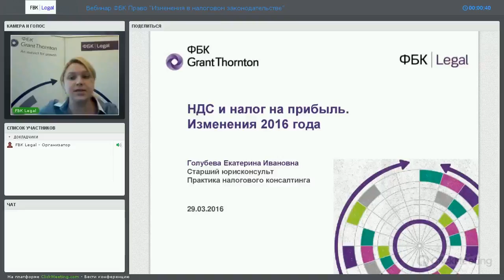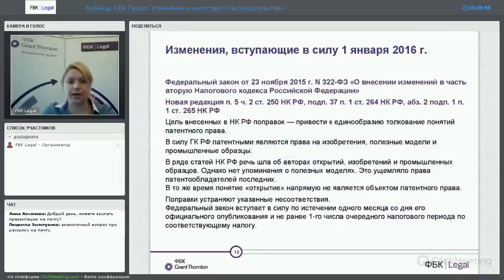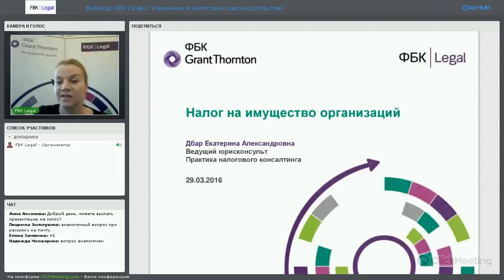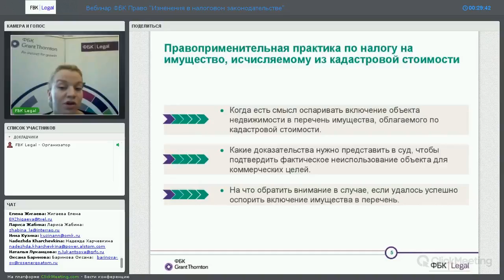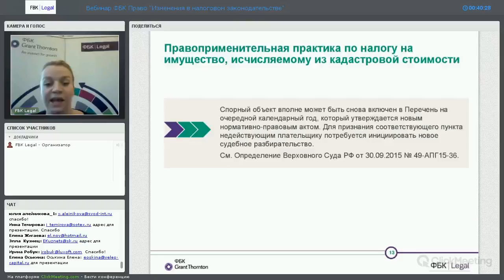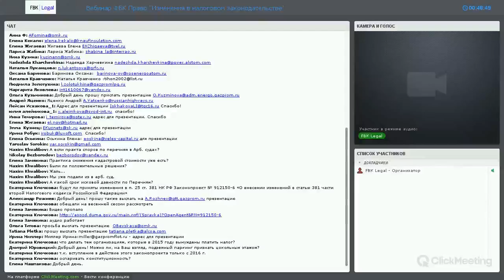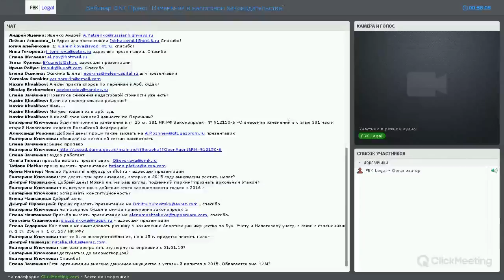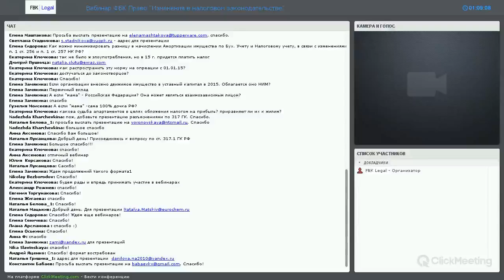Налоги—2016 в вопросах и ответах Цикл открытых вебинаров «ФБК Право» №1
В программе первого в серии вебинара: изменения в исчислении и уплате НДС, налога на имущество организаций и налога на прибыль. Юристы рассмотрели такие актуальные вопросы, как оспаривание кадастровой стоимости, стоимостные лимиты для основных средств, правила подтверждения нулевой ставки НДС и ответили на вопросы участников вебинара.